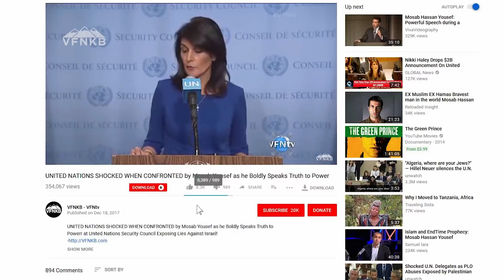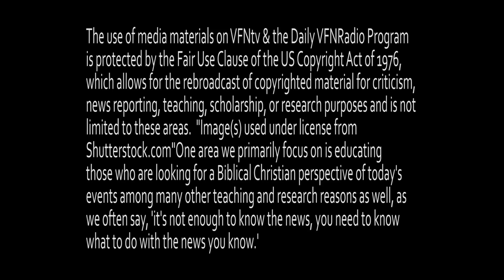Pastor Sharon Nesbitt Dominion Church